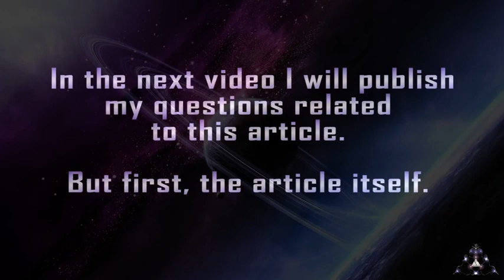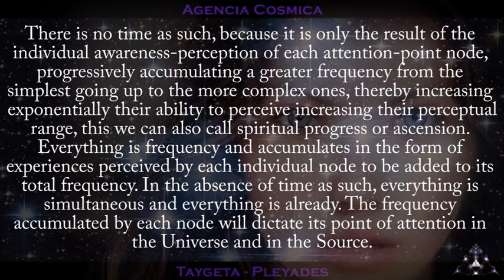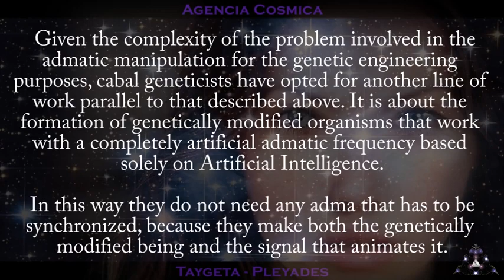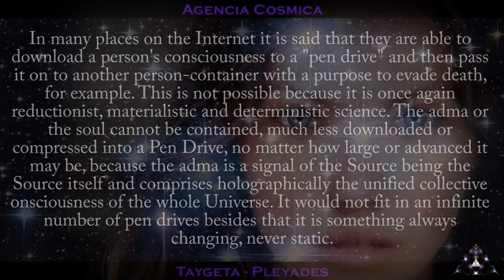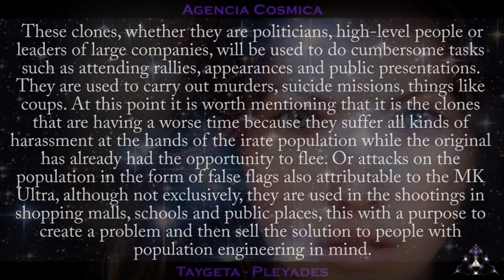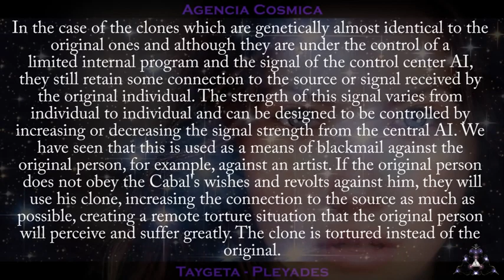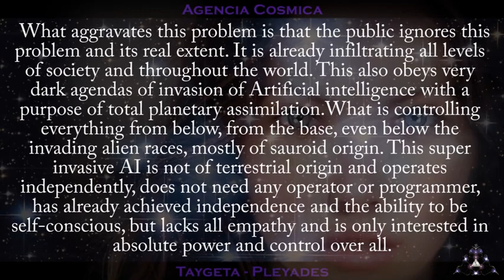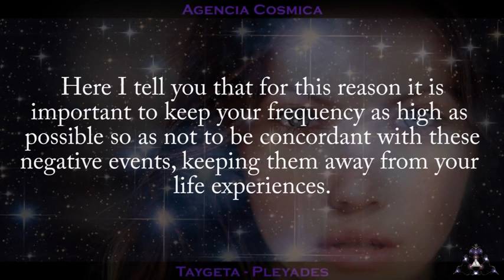Everything You Should Want to Know About Cloning Celebrities, Poly-Tickians, etc...Dolly cloned '96